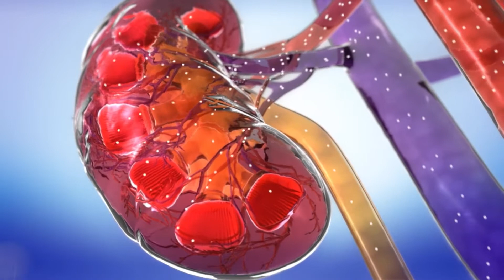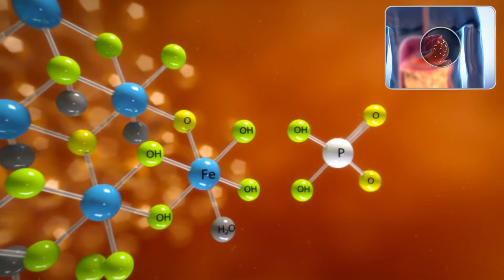Treatment of Hyperphosphatemia In CKD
In this video, we have explained the mechanism of Hyperphosphatemia in CKD along with treatment options.

The kidneys are responsible for maintaining the body's phosphate equilibrium. The kidneys take excess phosphate from the blood and expel it in the urine.
The kidneys are unable to extract enough phosphate in persons with advanced chronic renal disease, particularly those on dialysis, resulting in hyperphosphatemia.

A condition linked to an elevated risk of cardiovascular disease and mortality.

Dietary changes and traditional dialysis are insufficient to completely control hyperphosphatemia.

necessitating Phosphate binders are used. Velphoro is a new iron-based phosphate binder that is calcium-free. It's a chewable and appealing tablet that's taken with each meal. Phosphate in food is bound by it. Even if not completely chewed, it disintegrates quickly. Phosphate from meals is released during digestion.

Velphoro binds phosphate effectively over the pH range seen in the digestive tract.

The stomach is where the majority of the binding takes place. In Velphoro, phosphate binds tightly to iron three oxy-hydroxide, forming an iron phosphate complex that is difficult to dissolve.

Once it's been formed. Velphoro, which reduces iron absorption, has been removed from my system. since a single Velphoro tablet can bind up to 130 milligrams of phosphorus A daily dose of three pills binds about 400 milligrams of extra phosphorus, preventing it from being absorbed.

Velphoro has a high phosphate binding capacity and a low tablet burden, which could contribute to better patient adherence and better serum phosphorus control.

The phosphate loss from a complex is then excreted in the stool. Velphoro is a novel type of treatment.